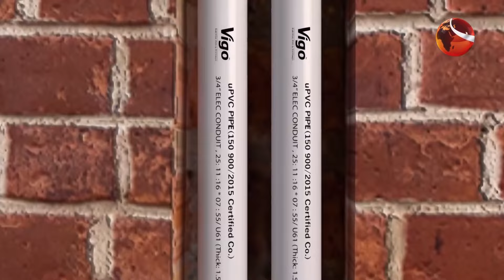চট্টগ্রাম 24 | Chattogram 24 | ২৭ জানুয়ারি ২০২৪ | Channel 24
»» Office Address:
Bangladesh.